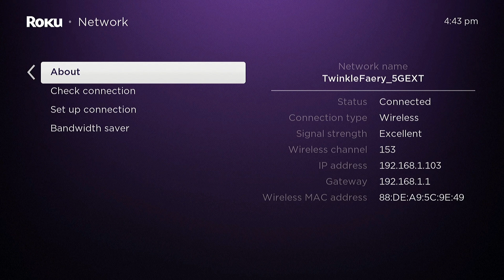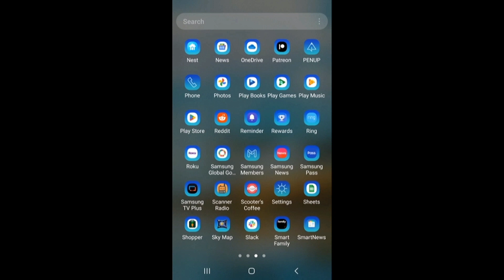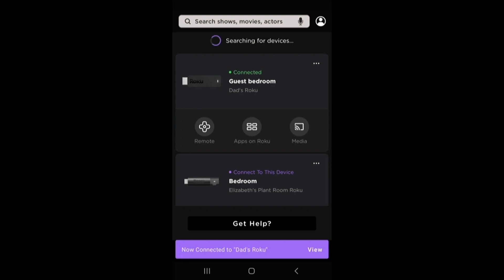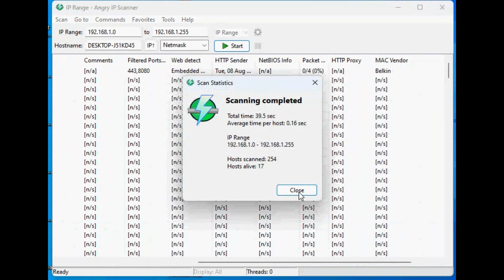Roku: How to Find IP & MAC Address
We show you three methods for finding the IP Address and MAC Address for your Roku device.

00:00 Intro
00:11 Finding IP & MAC Address in Network Settings
00:56 Finding MAC Address without Network Connection
01:32 Using the Roku App to Find the MAC & IP Address
02:21 Scanning the Network for Roku MAC & IP Address